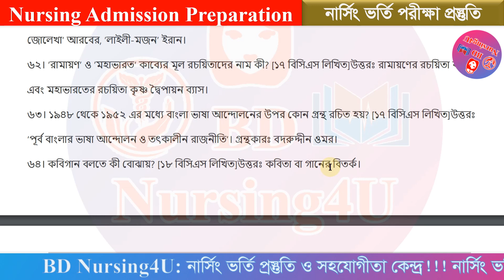নার্সিং ভর্তি কোচিং ২০২২-২৩ নার্সিং ভর্তি ২০২৩ Class-25 । Nursing Admission Test Preparation 2022-23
Nursing Admission Test Preparation 2022-23 নার্সিং ভর্তি কোচিং ২০২২-২৩ নার্সিং ভর্তি ২০২৩ Class-25
নার্সিং ভর্তি প্রস্তুতি কোচিং ক্লাস ২০২৩=

Admission 2023 Information Course Bangladesh
Nursing courses all information in Bangladesh
Courses:
1. BSc in Nursing (4 years) (Basic BSc)
2. BSc in Nursing (2 years) (Post Basic BSc)
3. Diploma in Nursing/ Diploma in Nursing Science and Midwifery (3 years)
4. Diploma in Midwifery (3 years)
5. MSc in Nursing.

nursing result
nursing
bsc nursing
নার্সিং
nursing update

nursing,
bsc nursing,
nursing course,
nursing admission,
nursing admission 2022-23,
nursing update,
নার্সিং,
nursing preparation,
nursing result,

নার্সিং রেজাল্ট
nursing admission result 2022-23
nursing result
nursing
bsc nursing
নার্সিং